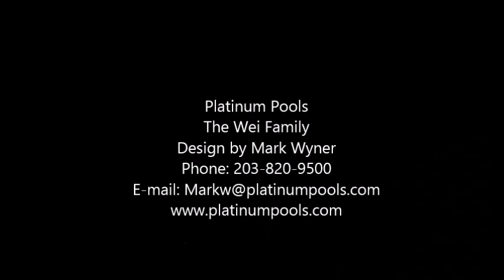Platinum Pools - The Wei Family - By Mark Wyner